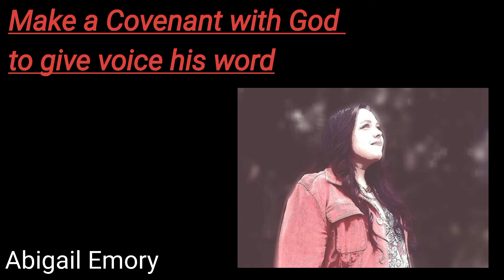Make a Covenant with God to give voice to His Word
This video was inspired by Charles Capps Ministries. A couple of months ago, I received a pamphlet called "Confessions for the New Year" by Capps Ministries. I read it, and made a Covenant with God to give voice to His Word. I'll never be the same, Hallelujah! I'm reading some of the scriptures and confessions from this Pamphlet, but I also voice some things that I was Spirit lead to say. I pray that you are blessed, and that you too, would make a Covenant to voice God's Word.